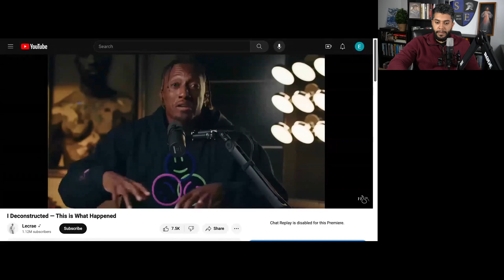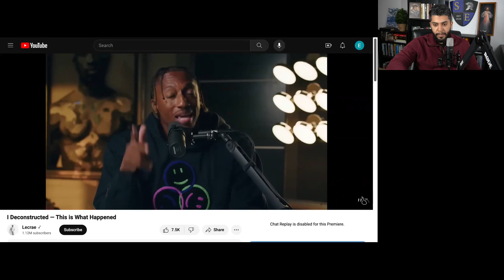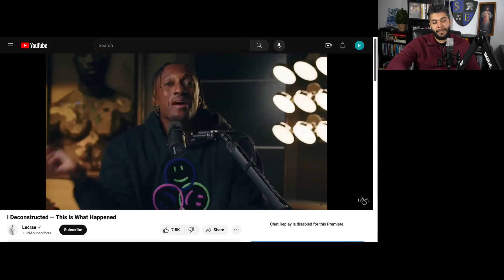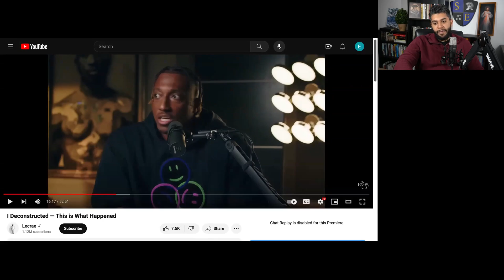Is Lecrae Becoming Catholic??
Lecrae has recently been open about his experience with deconstructing Christianity. Some of the realizations he made through his process of deconstruction seem like points that are often made by Catholic apologists.

In this video, we will explore some of the Catholic themes in his new outlook on Christianity and in what ways he still opposes traditional religion and the fullness of Truth.

To support the podcast and to get access to exclusive swag, resources, and daily content, join our Locals community.

This is Episode # of the Seeking Excellence Podcast.

Seeking Excellence provides purpose, direction, and motivation to young men and women who are striving to fulfill their potential and get the most out of life.

For daily inspiration, follow Nathan on Instagram, Twitter, Gettr, and TikTok at @nathancrankfield

For clips from the podcast, follow SE on Instagram @seekingexcellence_